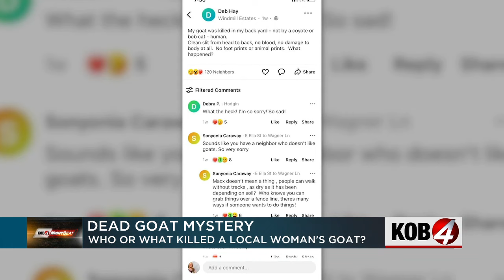North Valley woman searches for answers after pet goat is killed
They say a dog is man's best friend, but Debie Haycraft knows any animal can be part of the family. If one needs help, she's your lady. Story